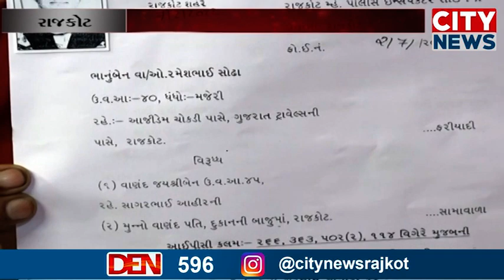રાજકોટ આજીડેમ ચોકડી પાસે ની ઘટના